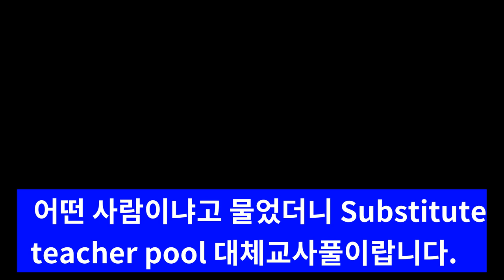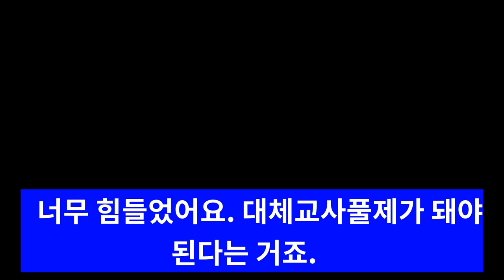금요일 조퇴 문제의 근본적 해법